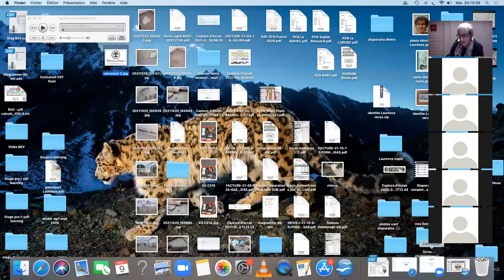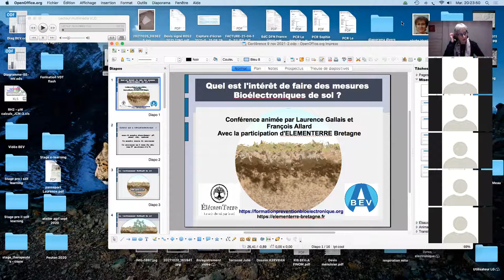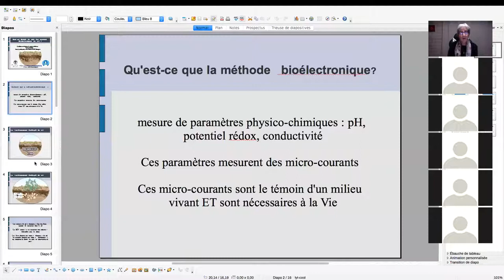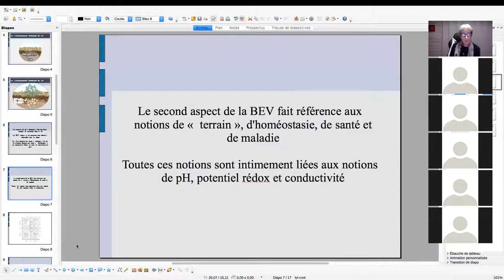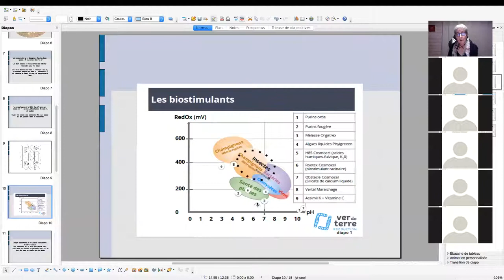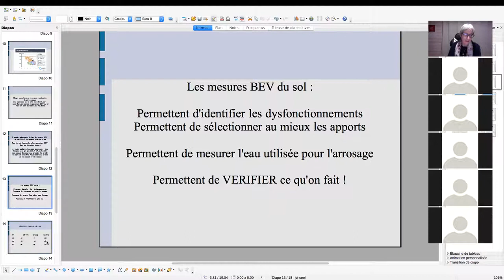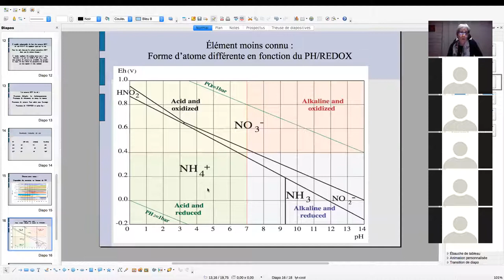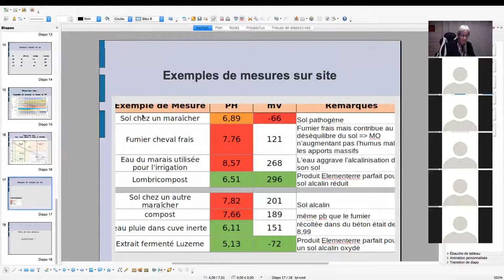Intérêt des mesures BEV du sol